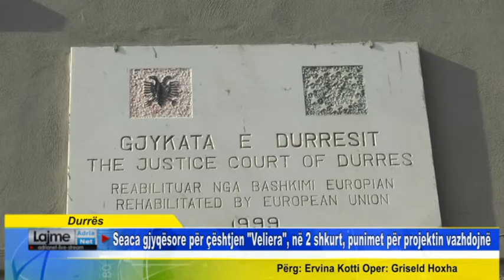Durrës Seaca gjyqësore për çështjen Veliera, në 2 shkurt, punimet për projektin vazhdojnë